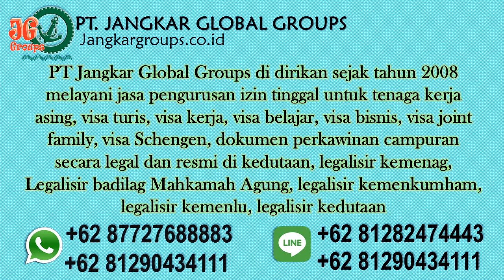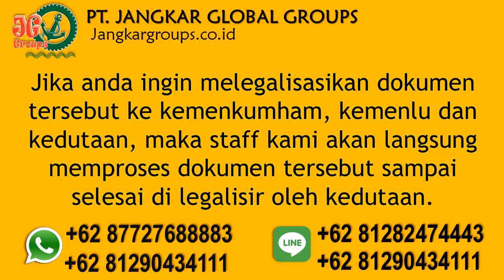Biro Persyaratan Menikah Untuk WNA AUSTRIA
Biro Persyaratan Menikah Untuk WNA AUSTRIA Bingung bagaimana caranya mengurus dokumen perkawinan campuran wni wna mulai dari pembuatan perjanjian pranikah, CNI/NOC/Avidavid di kedutaan, mengurus ke KUA/Catatan Sipil dan mengesahkan dokumen perkawinan ke kedutaan ? Klik saja :